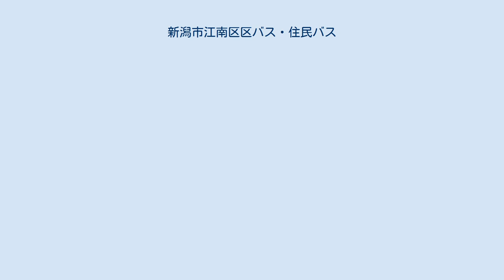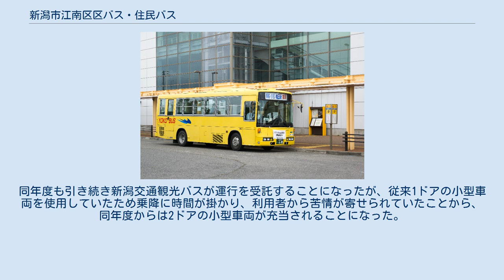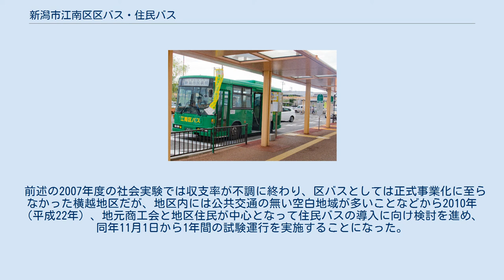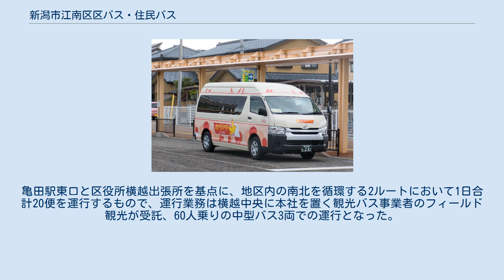新潟市江南区区バス・住民バス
新潟市江南区区バス・住民バス（にいがたしこうなんく・くバス・じゅうみんバス）は、新潟県新潟市江南区で運行されているコミュニティバス。
2017年現在、茅野山・早通地区住民バス「カナリア号」、江南区区バス、横越地区住民バス「横バス」の3つが運行されている。
 2017年3月現在の情報は以下の通りである。
詳細な運行情報は「区バス・住民バス（新潟市江南区）」を参照。
 トヨタ・ハイエースで運行されるカナリア号（2017年6月、亀田駅西口） カナリア号路線図 運行ルート 亀田駅を基点とした循環ルートとなっており、13人乗りのハイエースコミューターで以下のように運行されている。
 運賃など 運賃は区間均一で、中学生以上210円、小学生110円、小学生未満無料である(2019年10月より運賃が改定された)。
また、11枚綴りの回数券が販売されている。
 緑色塗装をまとう区バス（2017年6月、亀田駅西口） 区バス路線図 運行ルート 緑色塗装の車両で以下のルートが運行されている。
 運賃など 運賃は区間均一で、中学生以上210円、小学生110円（土休日は50円）、小学生未満無料である(2019年10月より運賃が改定された)。
回数券や定期券は利用不可となっている。
 後のり・後払いであり、現金のほか「りゅーと」等のICカードが利用可能である。
 黄色塗装をまとう横バス（2017年6月、亀田駅東口） 北ルート路線図 横越地区で運行している住民バス「横バス」は、亀田駅東口と区役所横越出張所を基点に、横越・大江山地区の住宅地や集落を巡回するルートで運行している。
 運行ルート 亀田駅と地区北部を結ぶ循環線の‹北ルート›と、横越出張所・荻川駅と地区南部を結ぶ循環線の‹南ルート›の2系統があり、両者は原則として「横越出張所」で連絡をとる。
なお、乗り換えの際の追加運賃は必要ない。
休日と年末年始は全便運休となる。
土曜については社会実験として運行され、2017年5月現在も継続中である。
運行には黄色塗装の中型バス車両が用いられている。
 運賃など 運賃は区間均一で、大人210円、小・中学生110円、小学生未満無料である。
また、11枚綴りの回数券(小・中学生用は現金を持たせないことを目的としているため、10枚綴りで割引は無い)や定期券が販売されている。
 前のり・前払いであり、ICカードの利用は不可。
 亀田西部の早通地区には新潟交通の南部営業所があり、新潟市中心部への公共交通の便は非常に良いものの、その一方で亀田駅など亀田中心部への交通の便は非常に悪く、両川地区から早通、亀田を経由する新潟交通の路線バスも狭隘な旧道を遠回りするなど利便性が著しく低かった。
さらに、国道49・403号沿いの茅野山地区には公共交通手段が全くなく、住民は不便を強いられていた。
このため地元自治会が住民組織を結成し、行政の補助を受け、タクシー会社「さくら交通」に運行を委託する形で2005年（平成17年）11月から「茅野山・早通乗合バス」（カナリア号）の運行を開始した。
運賃は大人150円均一（3歳 - 小学6年生100円、3歳未満は無料）であった。
運行開始当初は平日のみの運行だったが、2007年（平成19年）5月12日からは土曜・休日の運行も開始された。
 市および区は政令市移行に伴い、市内各区と同様、区内各所を巡回する「区バス」を運行している。
 当初は新潟市民病院が現在の中央区紫竹山から、曽野木地区に程近い同区鐘木に移転する2007年（平成19年）秋の本格運行開始を目指していたが、新潟交通の既存路線とルートが重複する区間が多いことや、前述のカナリア号との兼ね合いもあって調整が難航し、他区に比べ計画が大幅に遅れた。
区バスは中央区を除く市内7行政区で運行事業が実施されているが、江南区の区バスが正式事業化されたのは2008年（平成20年）4月で、7行政区で最も遅いスタートとなった。
 政令市移行後に社会実験が2度実施され、まず5月7日から3ヶ月間、亀田駅および江南区役所を発着地とした横越、曽野木、両川・大江山の3ルートで前期の試験運行を行った。
このうち横越、曽野木の各ルートは大人200円の全区間均一制運賃としたが、両川・大江山ルートは既存バス路線が並行するため対キロ制運賃とし、特に大江山地区内は路線バスと異なる位置（旧道沿い）にバス停を設けるなどの措置を執った（運賃については亀田駅・区役所等で乗継割引の設定あり。運行は全路線平日のみ）。
期間...